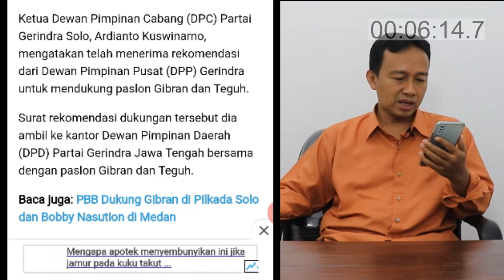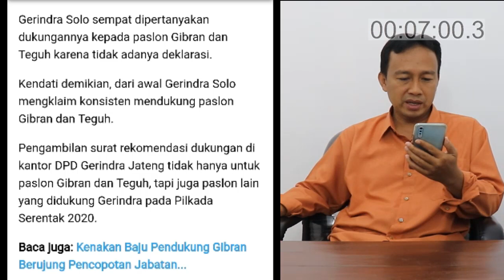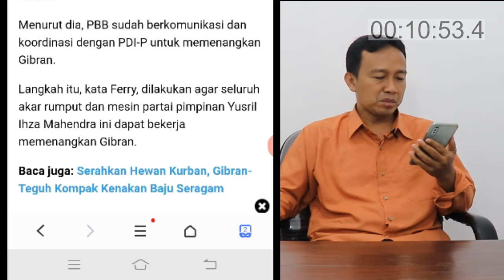MENGEJUTKAN! AKHIRNYA PRABOWO DAN YUSRIL SEPAKAT DUKUNG GIBRAN DI PILWAKOT SOLO